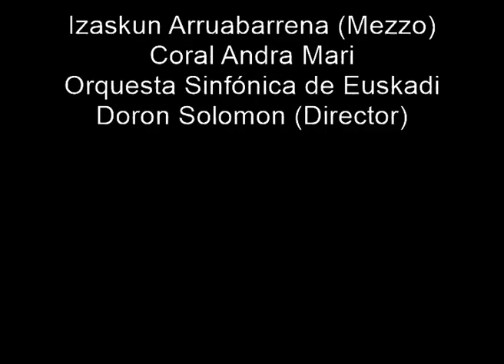Popular: Ator ator (Coral Andra Mari)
Popular.- Ator, ator
Izaskun Arruabarrena (Mezzo)
Coral Andra Mari
Orquesta Sinfónica de Euskadi
Doron Solomon (Director)